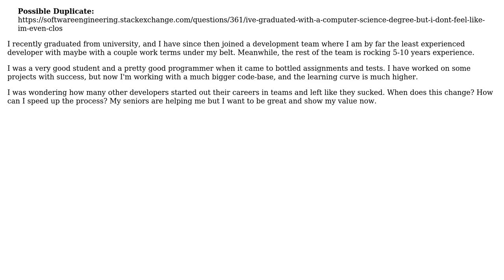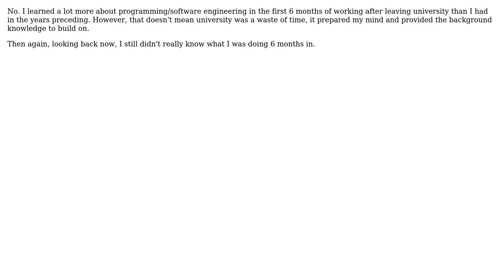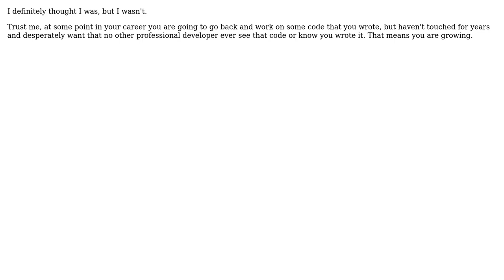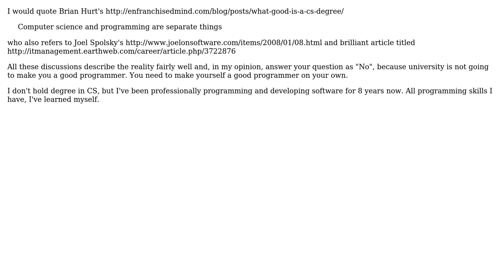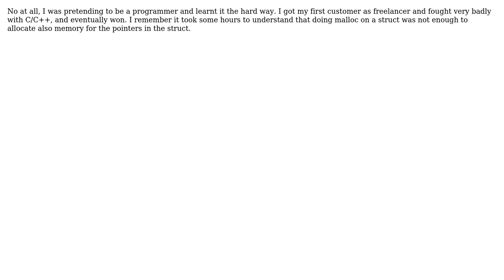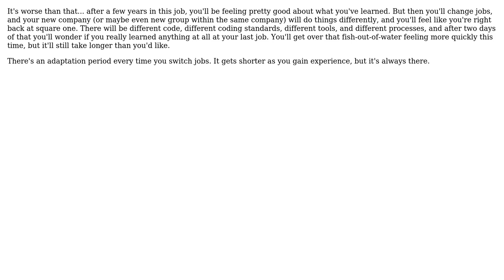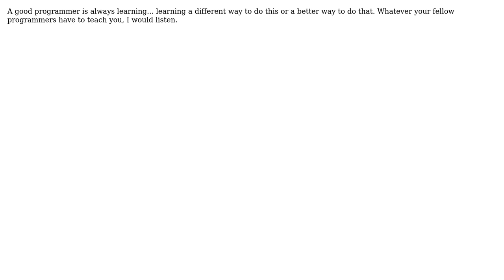Software Engineering: Should I be a good programmer immediately after college? (16 Solutions!!)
Software Engineering: Should I be a good programmer immediately after college?

With thanks & praise to God, and with thanks to the many people who have made this project possible! | Content (except music & images) licensed under CC BY-SA | Music | Images & others | With thanks to user ysolik user Wizard79 user RationalGeek user myusuf3 user mouviciel user mloskot user Mason Wheeler user martjno user Karl Bielefeldt user JohnFx user Jeremy user HLGEM user glenatron user Dan Dyer user Caleb user Adam Lear and the Stack Exchange Network Trademarks are property of their respective owners. You are responsible for your own actions.